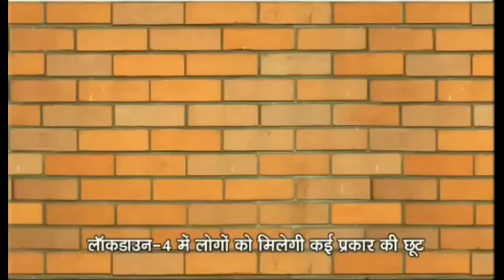अलीगढ़ मुस्लिम विश्वविद्यालय के वाइस चांसलर ने की बड़ी कार्रवाई,लीव वैकेंसी पर कार्यरत सीएमओ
एंकर।अलीगढ़ मुस्लिम विश्वविद्यालय के वाइस चांसलर ने की बड़ी कार्रवाई,लीव वैकेंसी पर कार्यरत सीएमओ डॉ०अज़ीम मालिक व डॉ०ओबैद को अमुवि वी सी ने तत्काल प्रभाव से हटाया,सीबीआई टीम की जांच के बाद किया गया दोनों डॉक्टर्स को टर्मिनेट,कल आयी थी सीबीआई टीम अमुवि के जे0एन0 मेडीकल कॉलेज में जांच व पूछताछ करने,  वही टर्मिनेट किए गए दोनों डॉक्टर अमुवि प्रशासन से उनको टर्मिनेट किए जाने का पूछ रहे हैं कारण।

वीओ। अलीगढ़ मुस्लिम विश्वविद्यालय के जवाहरलाल नेहरू मेडीकल कॉलेज में कार्यरत छह डॉक्टरों के कोरोना संक्रमित होने पर हमको ड्यूटी पर बुलाया गया था।उस भयंकर कोरोना संक्रमण प्रसार दौर में कोई भी यहां ड्यूटी करना नहीं चाहता था। तब हमने यहां ड्यूटी की ।इसी दौरान ढाई माह बाद हाथरस कांड हुआ। जिसमें हम ने मीडिया को कोई इंटरव्यू नहीं दिया ।कभी मीडिया कर्मी ने कॉल  एफएसएल संबंधित कोई ओपिनियन पूछी  तो दे दी  गई। वह हम डॉक्टर की हैसियत से दे सकते हैं।कल सीबीआई भी आई थी। लेकिन हम से सीबीआई टीम की कोई डायरेक्ट बात नहीं हुई। वही आज हमको सीएमओ मेडीकल इंचार्ज डॉक्टर एस ए एच जैदी द्वारा लिखित रूप से अवगत कराया गया है।कि अमुवि वीसी द्वारा उनको टेलीफोन पर निर्देशित किया गया है, कि आज से हम दोनों डॉक्टरों की सेवाएं समाप्त की जाती हैं। हम अन्य स्थान से नौकरी छोड़ कर आए और यहां आकर कोविड-19 काल मैं ड्यूटी ज्वाइन करके अपनी सेवाएं दी। जब यहां कोई सेवा देने को तैयार नहीं था। किस कारण से हमारी सेवाएं समाप्त की गई है ।यह हमें बताया जाए। हमारी स्वतंत्रता की आवाज दवायी जाने की कोशिश की जा रही है। तो हमने भी वीसी साहब को पत्र लिखा है और वह हमारे भविष्य के हित में सोचेंगे यह हमें उनसे उम्मीद है।

बाइट। डॉक्टर मोहम्मद अज़ीम उद्दीन मलिक लीव वैकेंसी कैजुअल्टी मेडिकल ऑफिसर जेएनएमसी अलीगढ़

बाइट। डॉक्टर उबेद इम्तियाज उल हक लीव वैकेंसी कैजुअल्टी मेडिकल ऑफिसर जेएनएमसी अलीगढ़

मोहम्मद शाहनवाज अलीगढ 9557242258